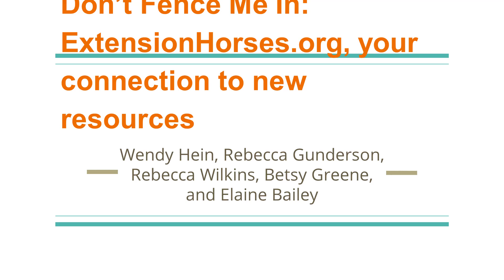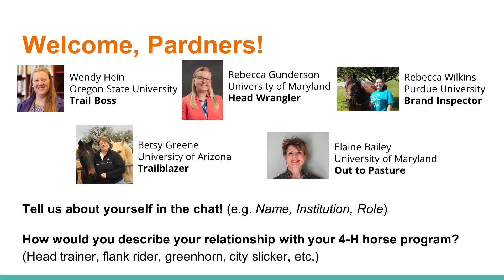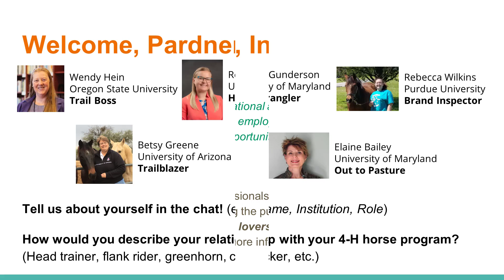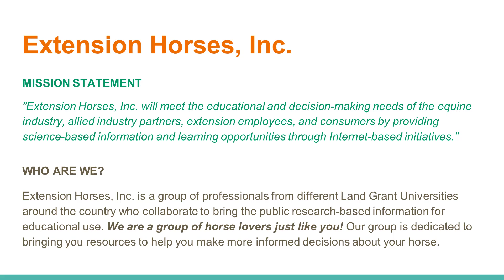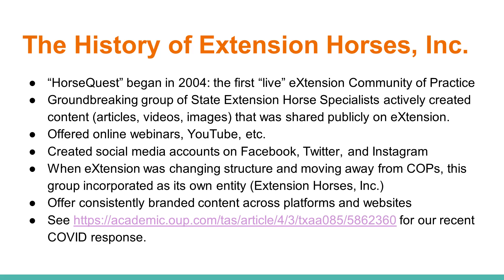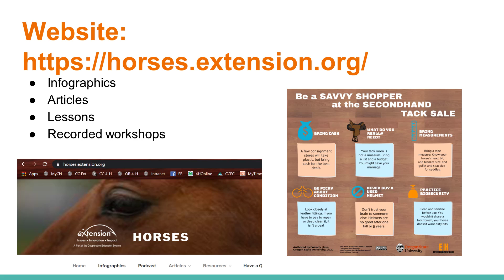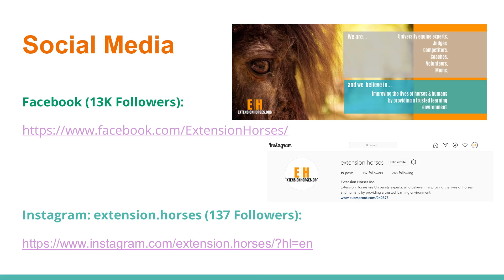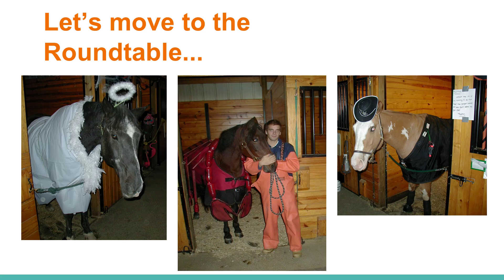Don’t Fence Me In: ExtensionHorses.org, Your connection to new resources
Horse questions getting you down? Do your leaders need “a trip to the round pen”? Look no further. We have your back. Extension Horses, Inc. (ExtensionHorses.org) is a national group of university equine extension professionals who are active participants in the industry. Extension Horses, Inc. provides an opportunity for youth development professionals to feed their passion for horses and connect with other extension professionals while expanding skills that translate back to other 4-H areas. The goal is to improve the lives of horses and humans by providing a trusted teaching and learning environment. Available materials include many formats such as articles, free learning modules, online courses, infographics, podcasts, social media materials and more.  Who, in your area, needs horse resources - volunteers, youth, judges, youth professionals? Come learn more about us. We will  get you connected!